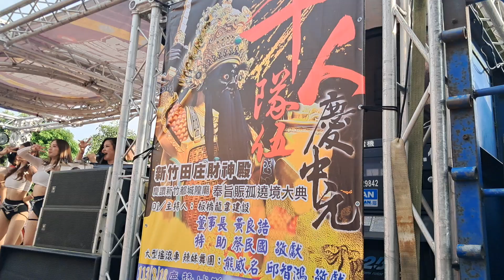【搖滾舞台車 辣妹熱舞＆DJ糖糖＆張希希(冬瓜活動企劃)】~113晉封威靈公新竹都城隍爺奉旨遶境賑孤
搖滾舞台車 辣妹熱舞＆DJ糖糖＆張希希(冬瓜活動企劃)